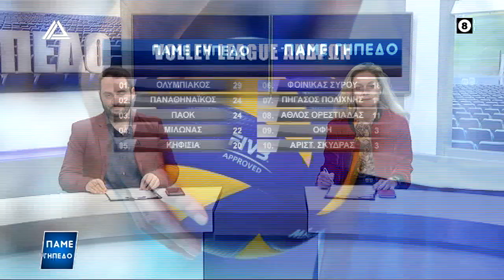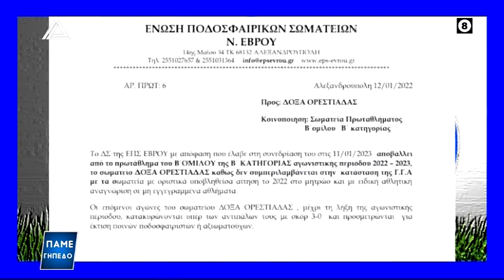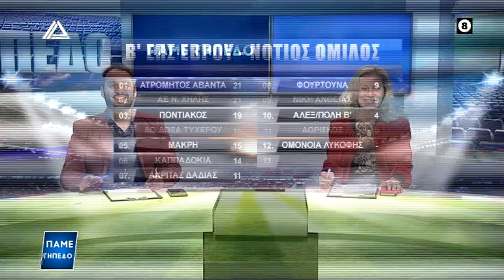Πάμε Γήπεδο | 16.01.2023